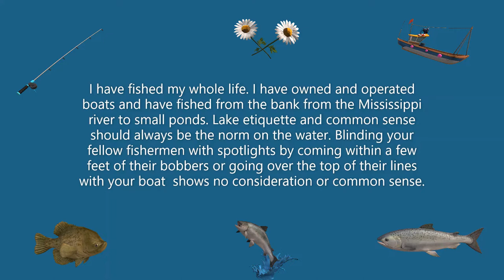These Bowhunters Were Not Trained in Lake and Boat Etiquette While on the Water Apparently!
(Lake Whitney, Texas) You can see by the daytime video how close the boat was to the shore. I wonder if they had seen a fish right in front of where I was standing, would they have shot it? I'm really not comfortable at the thought of a bow being shot in my direction within a foot or so of where I am standing! And if they would not have shot it so close in the direction of a person, then why bring the boat that close to begin with? Seems more than rude to me, seems dangerous 😐